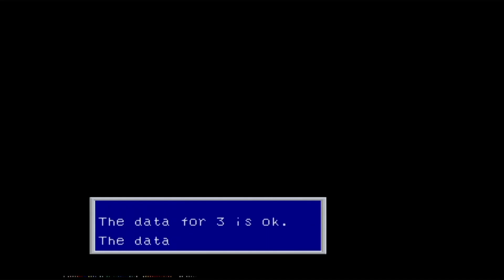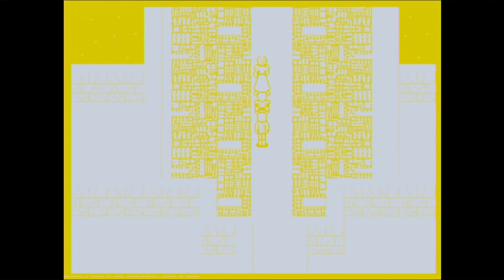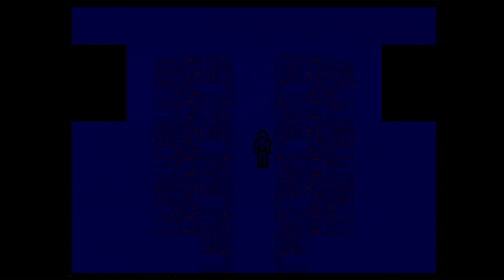Phantasy Star II - Dark Force/Mother Brain - Rise or Fall - Sega Genesis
Playing the last bosses in Phantasy Star II on my brother's Sega Genesis. I used Hugh (NOLO) just to see if I could get through it without someone better suited for the fight. I started this save game in the late 90's...better late than never
00:00 Sega
00:17 Title
00:48 Noah
00:59 Rise and Fall (King Lava)
01:20 Dark Force
07:46 Victorious
08:36 Rise and Fall (Wrestler/Mystcape)
09:33 Mother Brain
16:10 Victorious
16:20 Ending